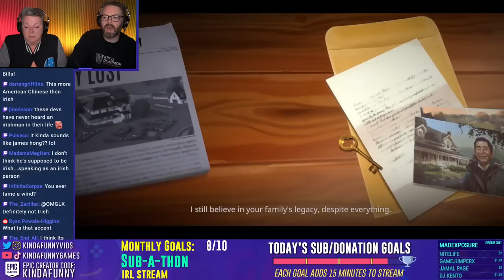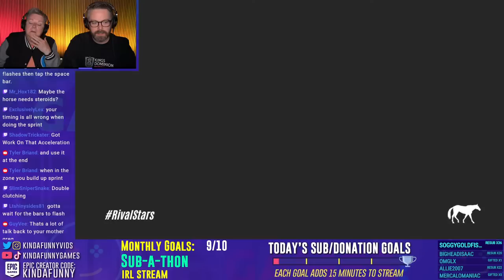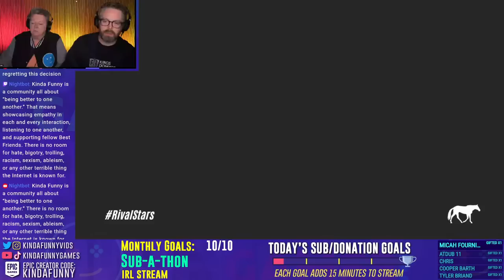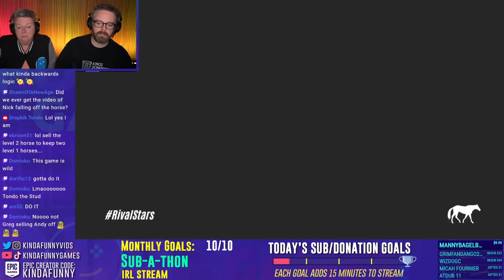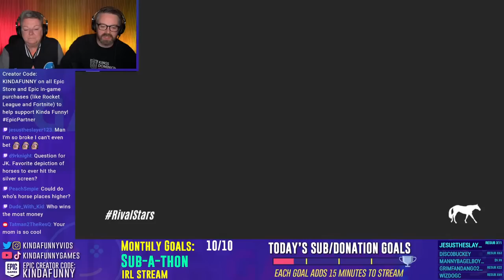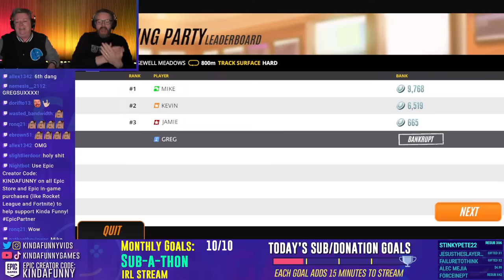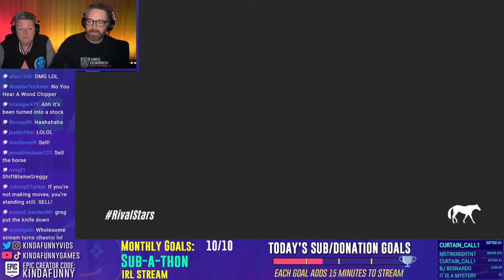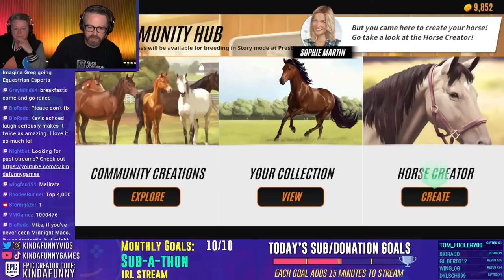Greg and His Mom Spend A Day At The Virtual Horse Stables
Greg's mom is here and he wants to spend some time with her talking about horses.